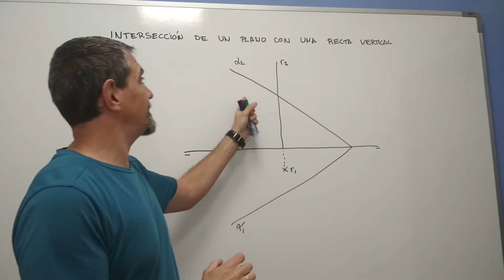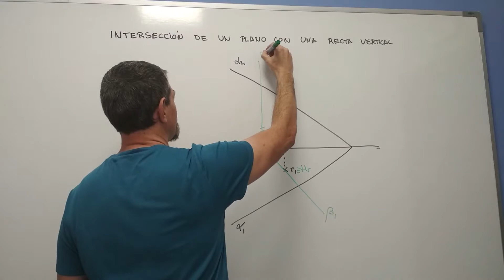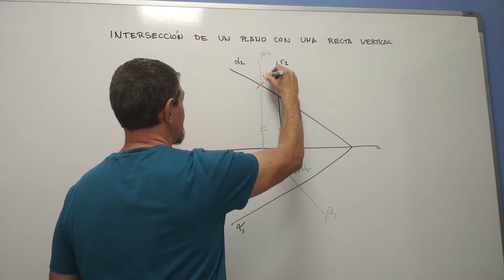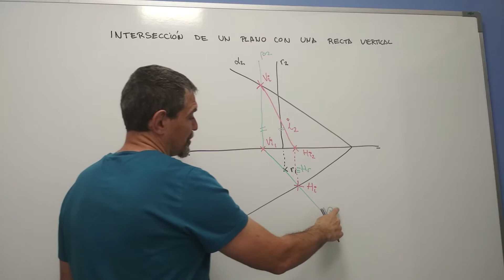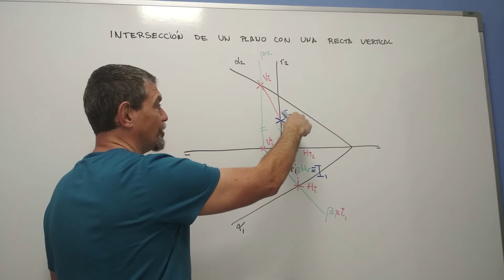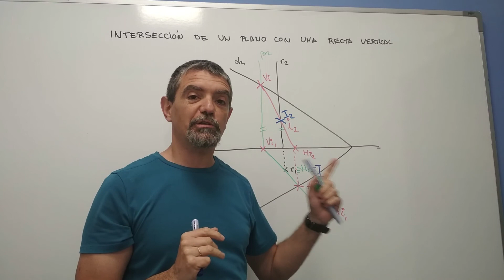Intersección de plano con recta vertical | Sistema Diédrico | Doctor Alfa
Intersección de un plano con una recta vertical

SISTEMA DIÉDRICO:
Dadas las trazas de  un plano genérico oblicuo y las proyecciones de una recta vertical, se pide obtener las proyecciones diédricas del punto de intersección entre el plano y la recta.
Si te ha servido de ayuda, dale a "me gusta", añádelo a favoritos o compártelo, por favor.

¡Muchas gracias!